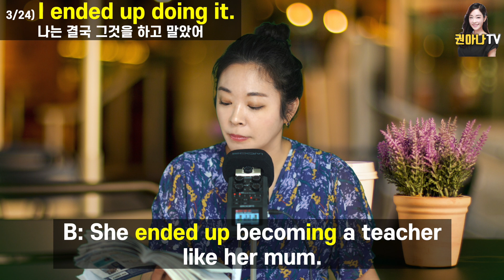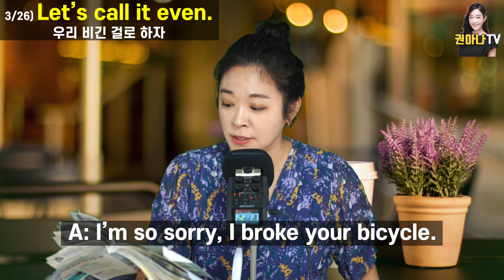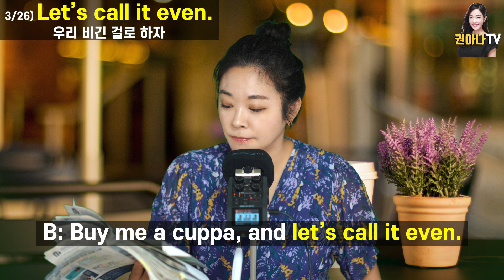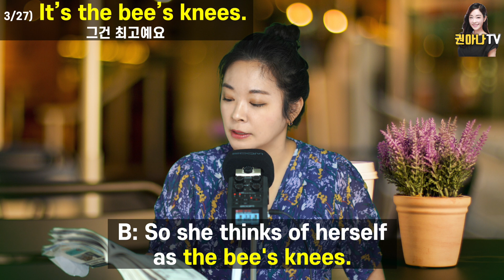[들으면 암기되는 원어민 표현 3-4] 권아나 권주현 아나운서 | 영어회화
안녕하세요 구독자 여러분🐧익혀질 때까지 반복해 보세요!
0:35 How did it go?
2:25 I ended up doing it.
4:05 I'll take over.
5:42 Let's call it even.
7:47 It's the bee's knees.

오늘도 좋은 문장들을 가지고 왔어요. 릴렉스하게 들으면서 쉬세요. 잠도 주무시고🌙
늘 행복하세용❤️

권주현의 진짜 영국 영어 교재 정기구독 링크